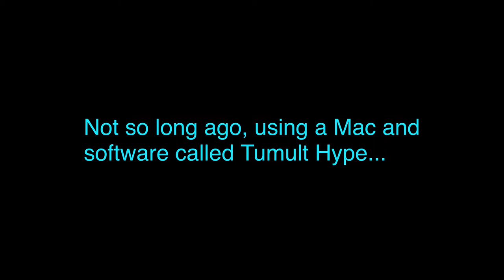Tumult Hype - Star Wars Inspired Text Crawl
A 'Star Wars' inspired text crawl built using Tumult Hype.

or the Mac App Store.